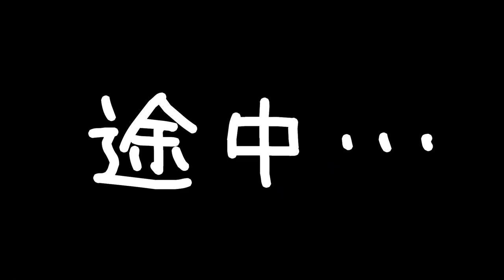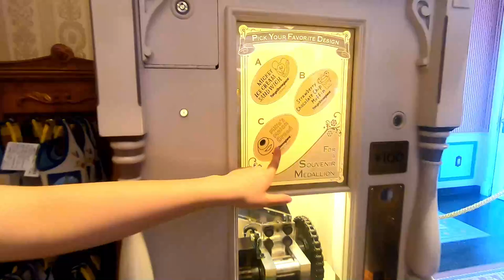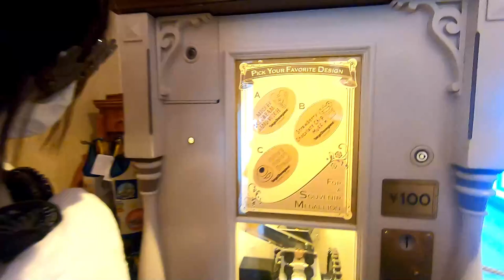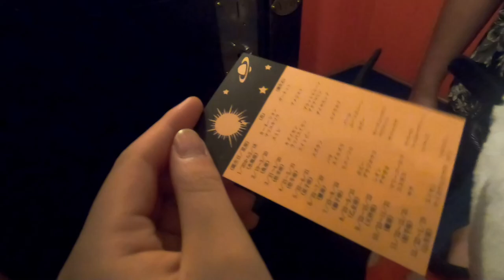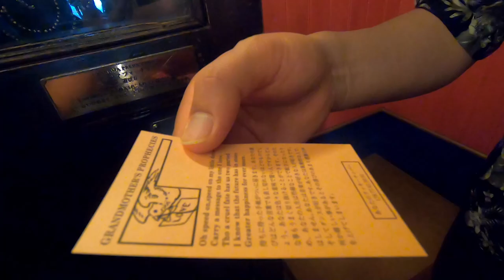【１日密着】姉妹のディズニーランドの過ごし方！３年ぶりのディズニー！(前編)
ルームツアー 新築 リフォーム 輸入住宅 インテリア 【１日密着】すごいい格好でディズニーランド満喫(笑)姉妹の１日の過ごし方に密着！３年ぶりのディズニー！(後編)

【１日密着】４年ぶり！ディズニーシー！！姉妹の１日の過ごし方に密着してみた(前編)【TokyoDisneySea Vlog】

【１日密着】まさかの姉ダウン？! ４年ぶりのディズニーシー！！姉妹の１日の過ごし方に密着してみた(後編)【TokyoDisneySea Vlog】

またみてね♪